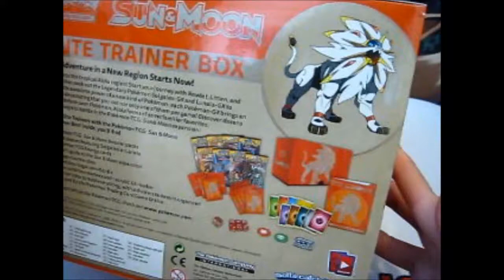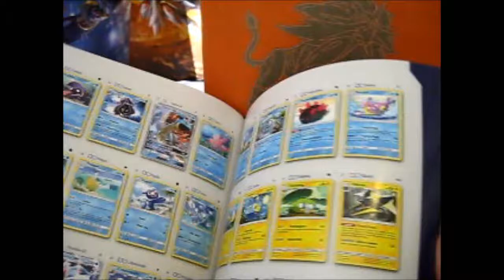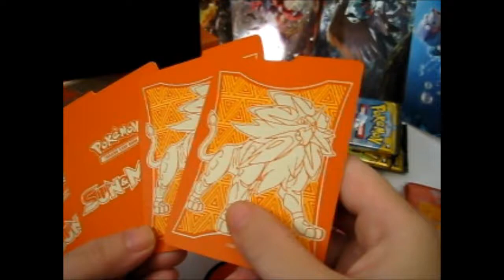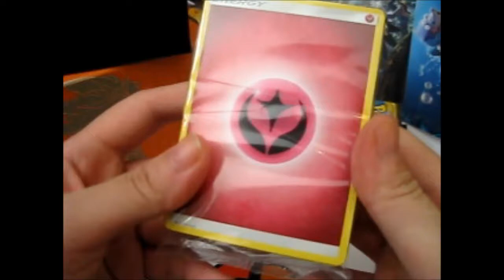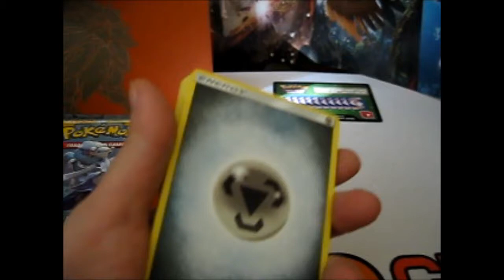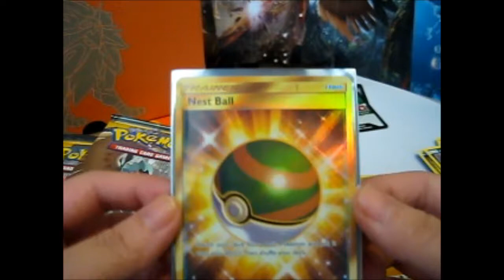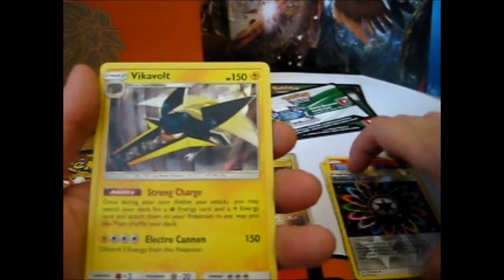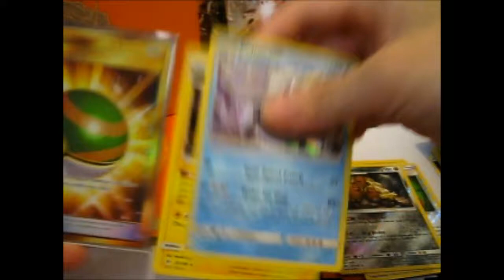Pokémon Sun & Moon Elite Trainer Box ~ Solgaleo Opening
Opening of: Pokémon Sun & Moon Elite Trainer Box ~ Solgaleo

Facebook ~ goo.gl/Z8KuTQ
Twitter ~ goo.gl/Ups67O
Google+ ~ goo.gl/TrRQsl
Google+ Collection ~ goo.gl/wLLnFF
Instagram ~ goo.gl/3lrzKi

eBay ~ goo.gl/4qBHwQ